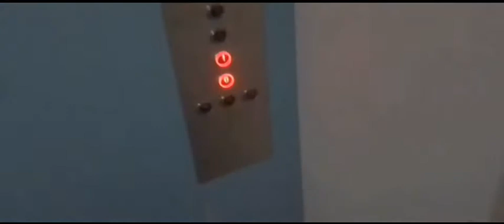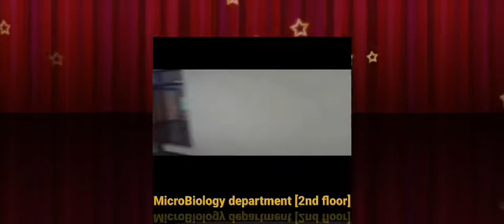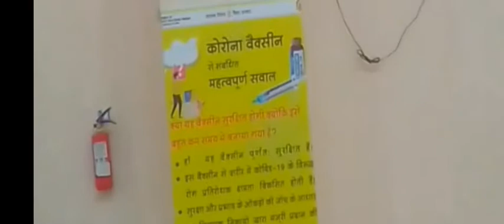IGIMS ( laboratory Report Department )